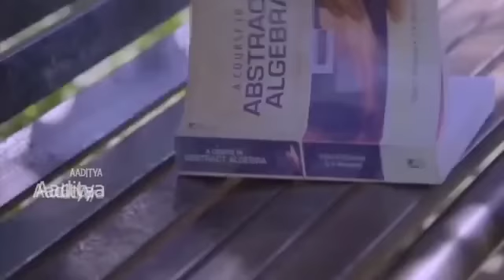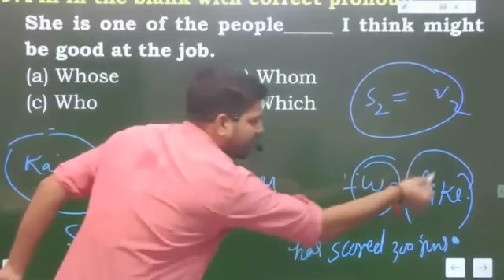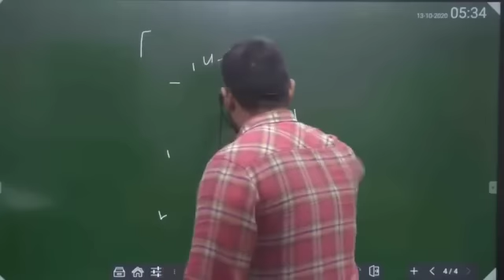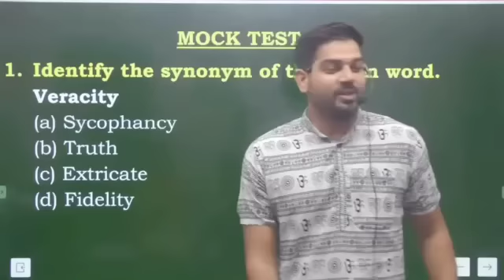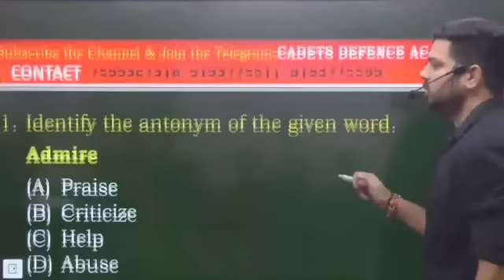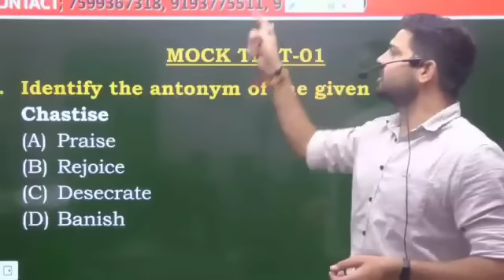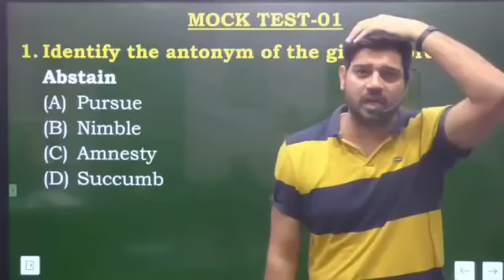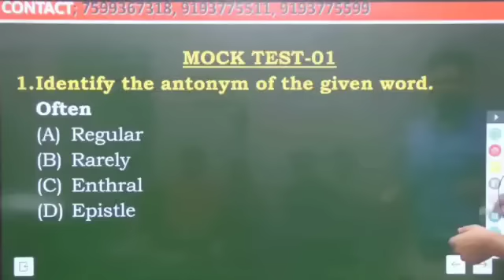Amit Saini Rohtakiya Songs | Best of Amit Saini Rohtakiya | Latest Haryanvi Songs | New Songs 2021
(WELCOME)
  (TO)
 (ROMANTIC LIST)

 Presenting - Best of Amit Saini Rohtakiya Bhai | Amit Saini Rohakiya Latest Songs We have created this jukebox of Bhai Amit Saini Rohtakiya Songs for you all.
Timesta,ps are available in the video you can directly jump to the song you want to play

. Timestamps:

00:00 - Dialogue Amit Saini Rohtakiya
 02:53 - Malta Amit Saini Rohtakiya
05:46 - 40 killo Amit Saini Rohtakiya
 09:12 - Rule todne Amit Saini Rohtakiya
11:51 - Khalnayak Life Amit Saini Rohtakiya
14:48 - Belong to Haryana Amit Saini Rohtakiya 17:36 - Vivaad Amit Saini Rohtakiya
20:46 - Badmasha KI Padna Amit Saini Rohtakiya 23:45 - Juice Piya Kr Amit Saini Rohtakiya
27:25 - Kisaan Amit Saini Rohtakiya
 30:15 - Vivaad 2 Amit Saini Rohtakiya
33:25 - Daru Badnaam Amit Saini Rohtakiya
36:25 - Modified Jeepdi Amit Saini Rohtakiya
39:35 - Oyo aala Kamra Amit Saini Rohtakiya
 42:26 - Patake Ban Amit Saini Rohtakiya
45:26 - Sachhe Darbar ki Amit Saini Rohtakiya
48:18 - Sanjay Dutt Amit Saini Rohtakiya
 51:02 - Supne Amit Saini Rohtakiya
53:24 - Tarkol Amit Saini Rohtakiya
 58:57 - Most Wanted Amit Saini Rohtakiya
1:02:11 - Gunda Amit Saini Rohtakiya
1:05:37 - CCTV Amit Saini Rohtakiya

 We hope u all enjoyed it
. So.